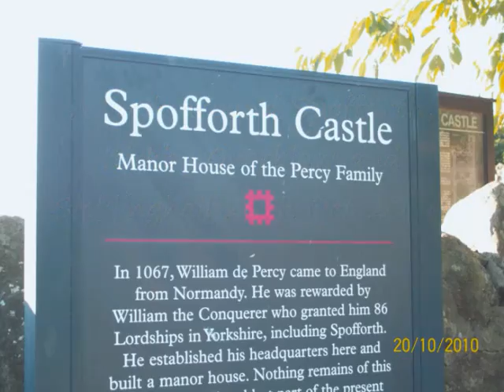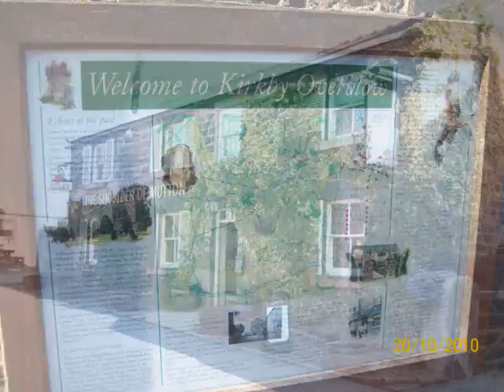Spofforth Round 20.10.2010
Open meadows, secluded woods, ponds and hedgerows. under the watchful eyes of the local Red Kites soaring high above. The first nips of frost nibble as the Green man casts his protective winter cloak over the land.